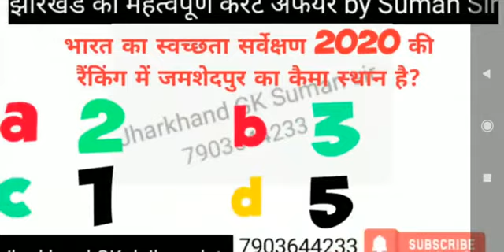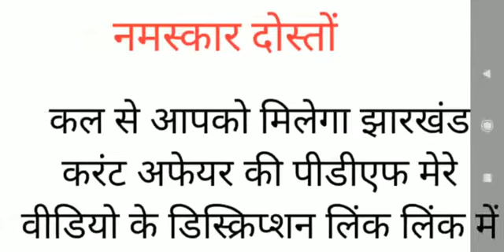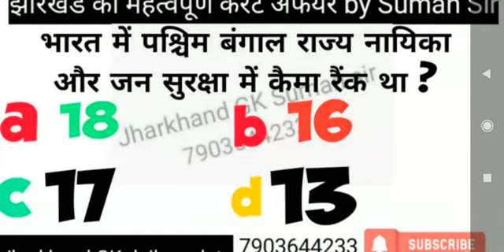10Jan 2020 Jharkhand Current Affairs | Daily Current Affairs | Current Affairs in Hindi | JSSC CGL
झारखंड के सबसे महत्वपूर्ण करंट अफेयर
 प्रतिदिन अपडेट करते रहते हैं आपका एसएससी सीजीएल जेपीएससी या झारखंड पुलिस या झारखंड का कोई भी एग्जाम झारखंड टीचर पर डे के हम करंट अफेयर झारखंड जीके जीएस के डालते हैं उसके साथ ही पीडीएफ भी हम प्रोवाइड करते हैं और टॉपिक भी मतलब डालते हैं जैसे आई डालने वाले हैं वन झारखंड का वन क्षेत्र के बारे में मेरा झारखंड जीके करके फेसबुक अकाउंट है और नीचे हम टेलीग्राम ग्रुप का लिंक भी दे देंगे और कल का जो पीडीएफ है वह भी नीचे हम लिंक दे देंगे तब लोग ज्वाइन कीजिए और मेरा लिंग यूट्यूब का लिंग का शेयर कीजिए स्क्राइब कीजिए अपने दोस्तों को भेजिए आपको पढ़ने का झारखंड का जो भी मतलब करंट अफेयर है वह आपको हम देंगे झारखंड का हम बहुत अच्छा तरह आपको तैयारी करवा देंगे झारखंड का जीके जीएस से लेकर करंट अफेयर झारखंड में जो माथे पूछेगा उसका भी तैयारी करवा देंगे तो मेरा वीडियो देखने के लिए धन्यवाद
kal ka current affairs pdf

Jharkhand gk
मेरा वीडियो का इतना शेयर कीजिए कि हम वीडियो में और से और सुधार लाएं और आपको जो पढ़ना चाहिए वह वीडियो हम आपको दे पाए और हम ऑनलाइन क्लास भी आए धन्यवाद आपको मेरा वीडियो देखने के लिए
jharkhand current affairs daily, jharkhand current affairs daily, jharkhand daily current affairs, jharkhand daily current affairs in hindi,
हिंदी में आर्थिक विकास और झारखंड अर्थव्यवस्था की संरचना,
झारखंड की अर्थव्यवस्था का मुख्य आधार क्या है,
झारखंड का अर्थव्यवस्था,
related to Jharkhand gk,
jharkhand gk study iq,
jharkhand gk manish ranjan,
jharkhand gk book,
jharkhand ki nadiya,
jharkhand gk current affairs 2019,